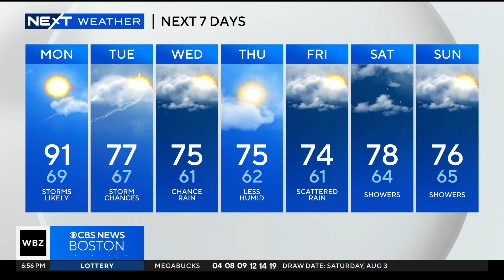Team USA break dancer performs in the Seaport ahead of Olympics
Boston-based dance group Floor Lords performed at the Omni Boston Hotel.